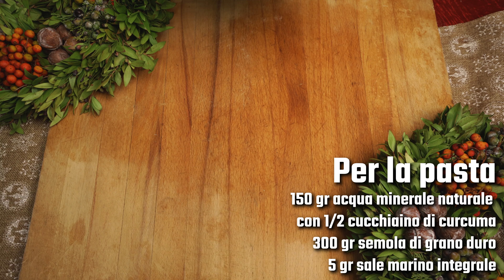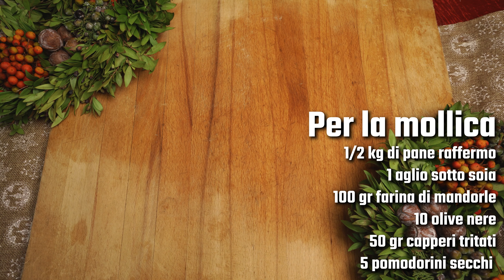Tagliolini freschi strascicati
Oggi vi presento i tagliolini fatti in casa con la semola di grano duro, strascicati con la mollica di pane: un piatto semplice ed economico, che richiama La Sapienza delle nostre nonne.

+ Produzione:
Francesco Carrieri

+ Ristorante:
La Coccinella Natural Food, Via dell'Eremo 8, 57127, Livorno.